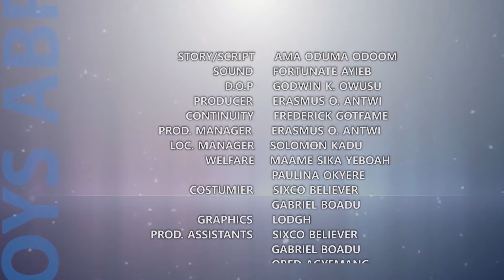Do Me, I Do You Boys Abr3 best comedy Skits 2021